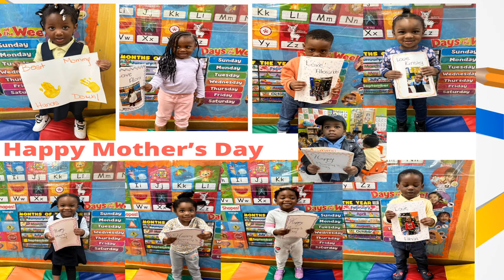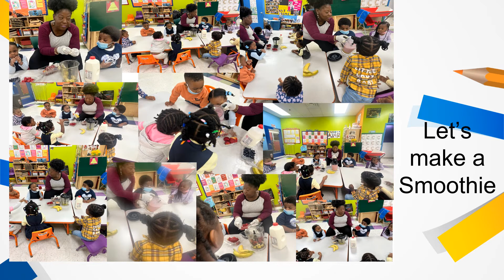Wee Tots 2 Tots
Inner Force is proud to Celebrate our 2022 "Wee Tots" graduates with our "Stepping Up Virtual Program"; we would like to thank our dedicated Parents for their commitment during our 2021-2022 school year. We would like to congratulate our graduating students.